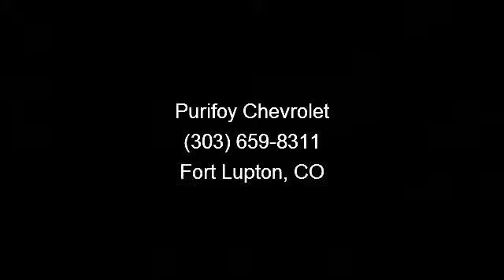2003 Chevrolet Tahoe - Purifoy Chevrolet - Fort Lupton, CO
'Your Satisfaction is Our Business.' We greatly appreciate the opportunity to earn your business. Purifoy Chevrolet has been in operation for over 53 years. Prices do not include additional fees and costs of closing, including government fees and taxes, any finance charges, any dealer documentation fees, any emissions testing fees or other fees. All prices, specifications and availability subject to change without notice. Contact dealer for most current information.